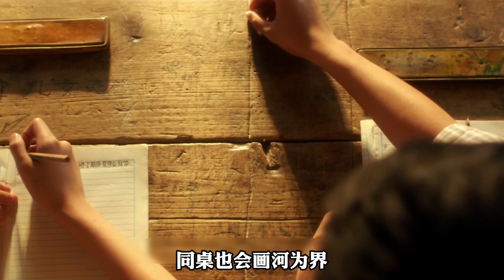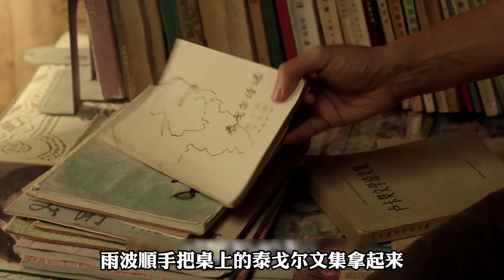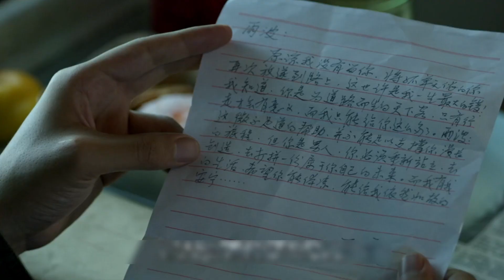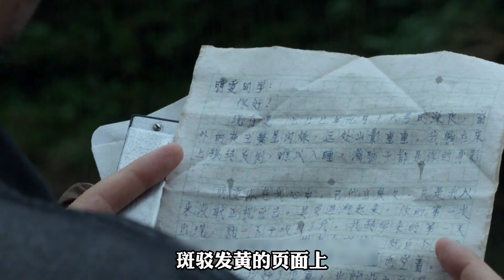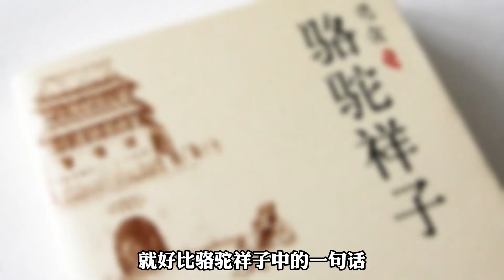不說一個愛字，卻深愛一生